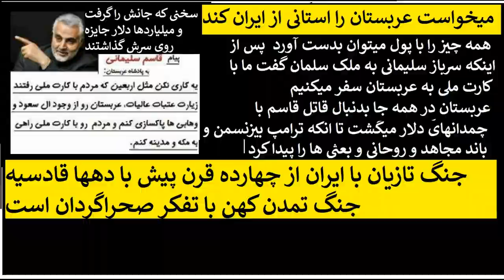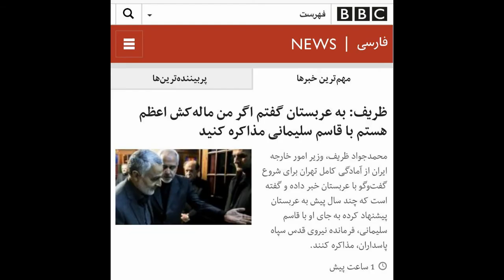عربستان# برای کشتن سلیمانی دو میلیارد به ترامپ و مجاهد و روحانی و رهبران اهل تسنن داد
ب شاه شهبانو قاسم_سلیمانی خمینی رئیسی خامنهای سیاوش اوستا

٤٣ سال است رژيم سادات تازي با برنامه ريزي فرماني در تمامي نماز جمعه هاي كشور شعار مرگ بر اسراييل را ميدهد فریده_مرادخانی # تهرانی خواهرزاده خامنه_ای دختر شیخ_علی_تهرانی با پیامش به شهبانو آبروی دایی جان را برد
٤٣ سال است. ٤٣ ضربدر ٥٣ ضربدر شهرهاي ايران